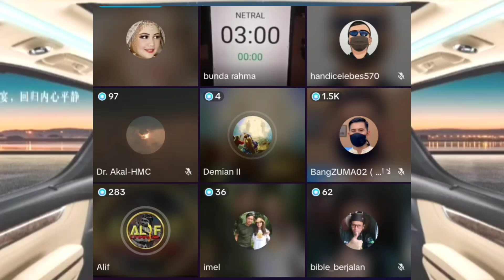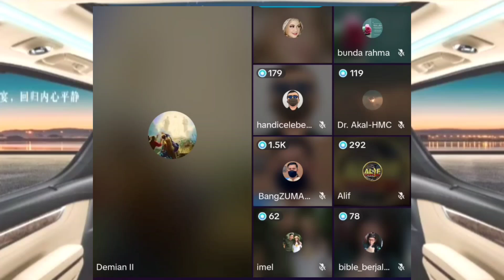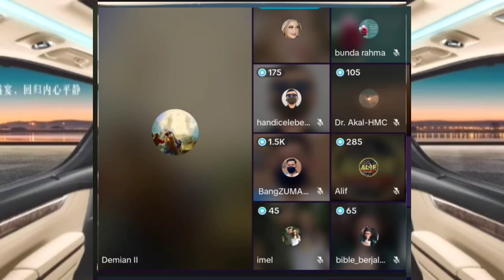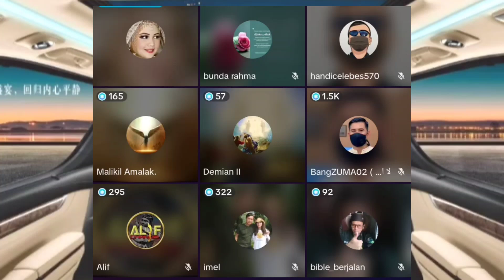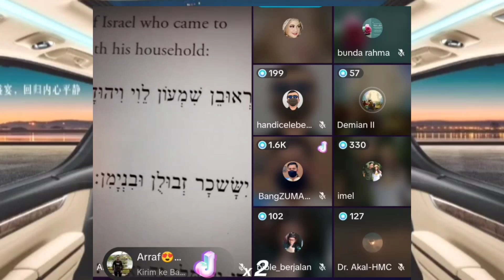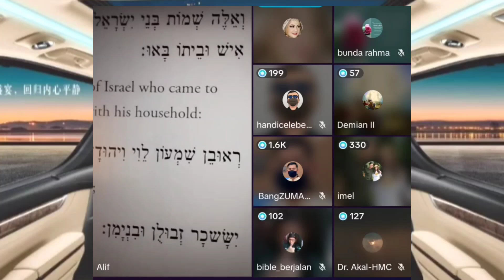SEMAKIN PANAS PERT4RUNG4N ONES DAN TRITUNGL PART 2